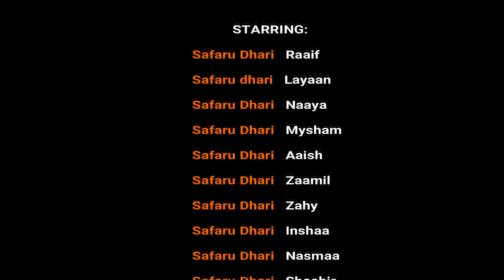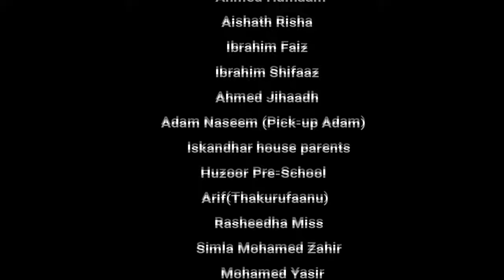Yoala - Iskandharu House - Interhouse Video Drama Competition 2018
This is the video drama produced and presented by Iskandharu House in the Interhouse Video Drama Competition 2018, organised by Language Club, Hulhudhuffaaru School.